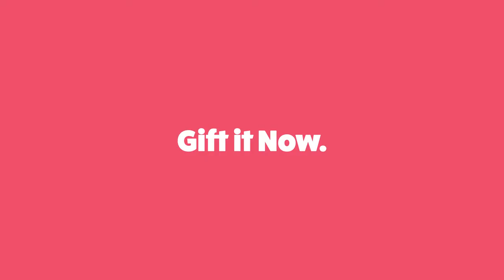The famous Australia Outback Spectacular on the Gold Coast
Treat someone to an evening of good old-fashioned Australian hospitality and entertainment by gifting them tickets to the iconic Australian Outback Spectacular. This gift voucher will send the lucky recipient out for an evening to remember with a seat at the most recent performance; Return of High Country Legends.